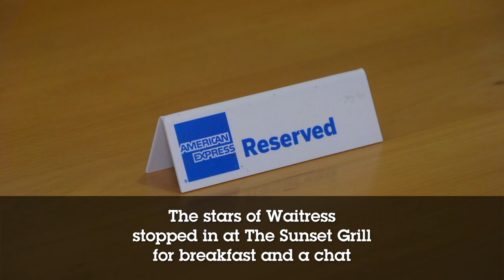Waitress interview with Christine Dwyer and Steve Good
Waitress stars Christine Dwyer and Steven Good stopped in a t the Sunset Grill for some breakfast and a chat about the show.